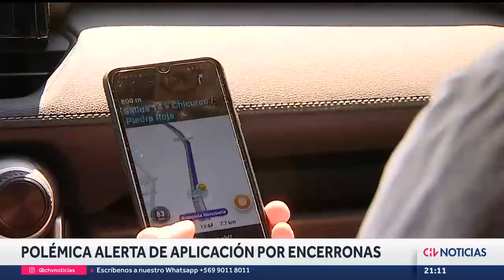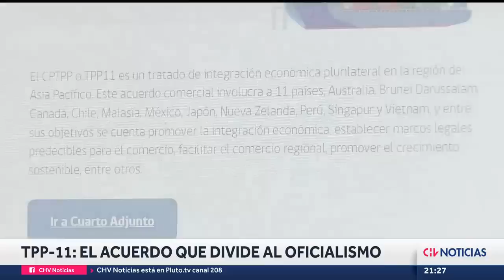MINISTRA TOHÁ RESPONDE: Seguridad, proceso constituyente, TPP-11 y hackeo a Estado Mayor Conjunto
En entrevista con CHV Noticias, la ministra del Interior, Carolina Tohá, se refirió al hackeo y posterior filtración de correos electrónicos pertenecientes al Estado Mayor Conjunto (EMCO), que terminó con la renuncia del general Guillermo Paiva, quien asumió la jefatura de este organismo en noviembre de 2021.